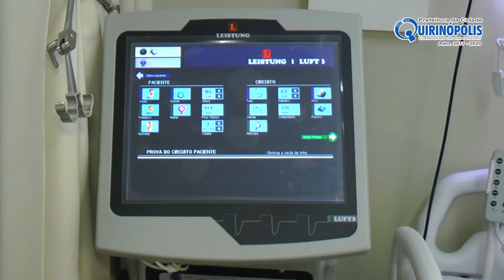06 Inovação e tecnologia Full Hd